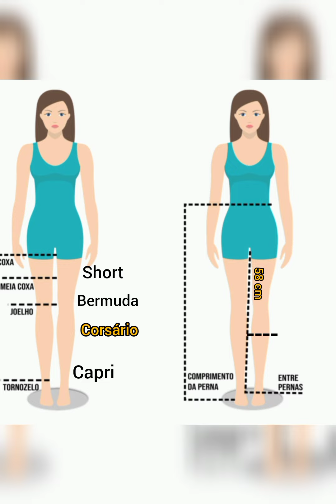LOOKS com CORSÁRIOS